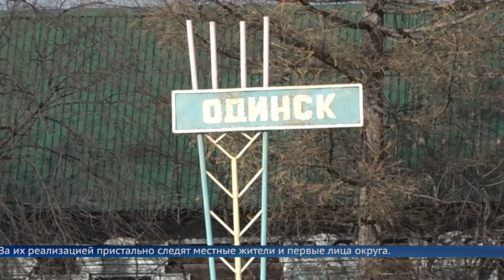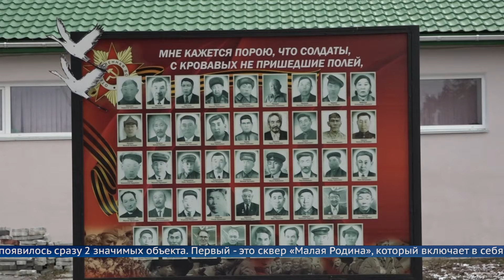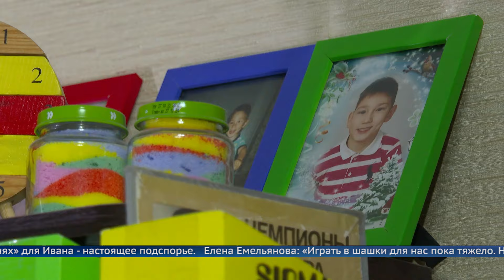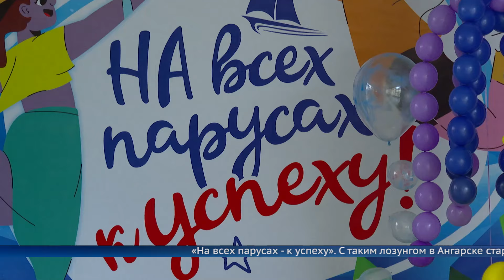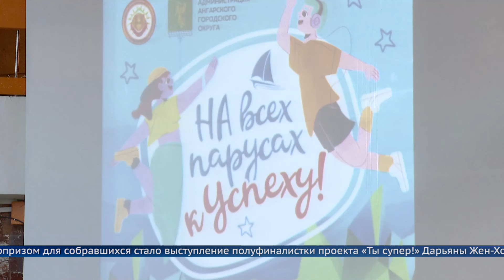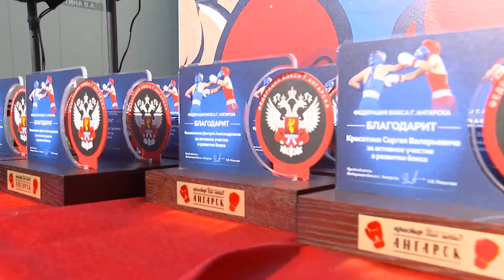«Местное время»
17 октября 2024 г.